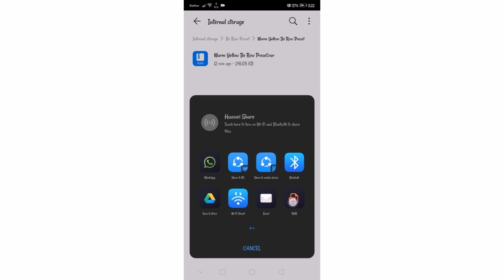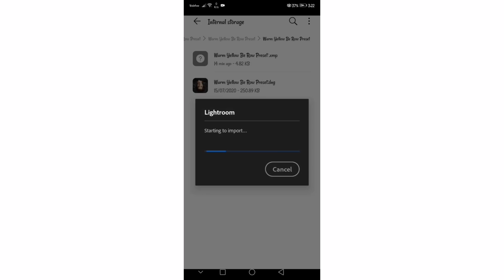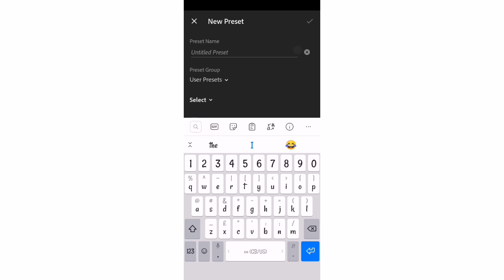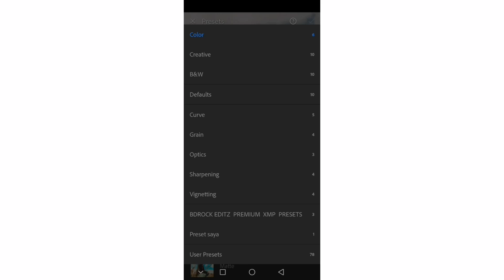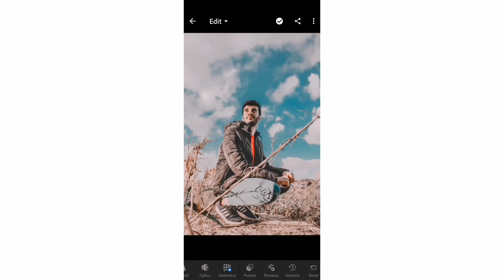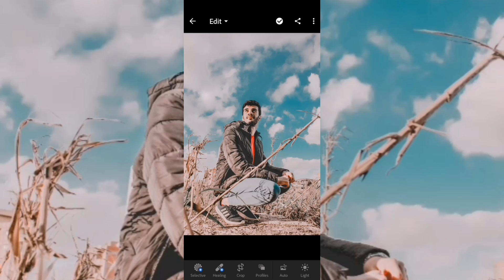حل مشكلة الفلاتر لا تعمل علي اللايت روم موبيل 📱 💥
لمناقشة أي مشكلة خاصة باللايت روم أنا تحت الخدمه
انضموا لبيتكم التاني بنعمل في مسابقات وحركات وحورات

محتاج دعكم الفتره دي ... متخبلوش علينا باللايك والشير للفيديو ♥ شييييييييييييييييير في الخير
صلوا علي النبي ياجماعة الخير اللهم صلي وسلم علي سيدنا محمد
اذكروا الله  لا الله الا الله
لتحميل برنامج RAR لفك الضغط